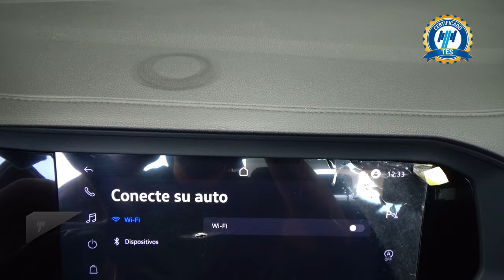Volkswagen / Jetta / 2023 - 30147